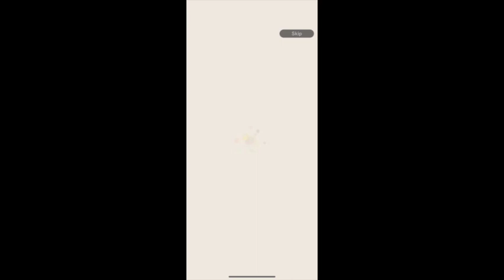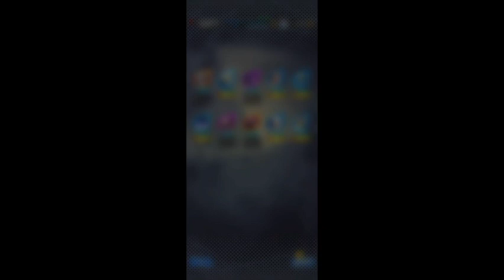Legends Festival Ticket Summons - Dragon Ball Legends